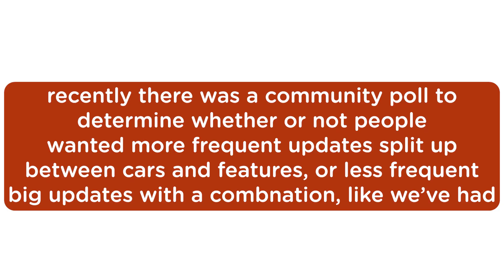Greenville ROBLOX July Car Update in 60 Seconds!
There is a brand new Greenville ROBLOX update that just released for July 2023 - but there's a catch, it's a car content update! This means that Greenville, Wisconsin is separating cars and features into two separate updates!

Special thank you to @kashimean for assisting with this video!

𝗖𝗵𝗮𝗽𝘁𝗲𝗿𝘀:
0:00 - Update Intro
0:10 - New Cars
0:38 - Highlights